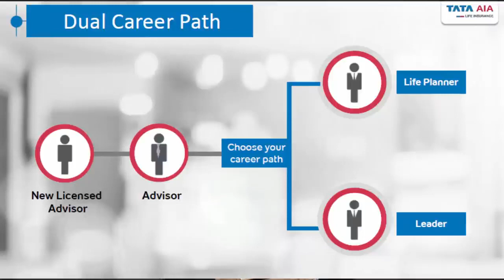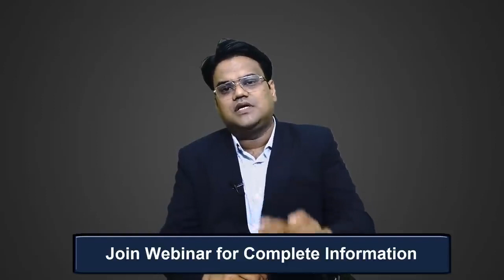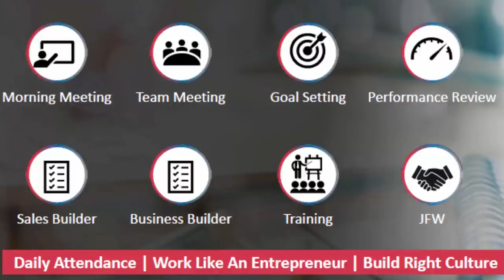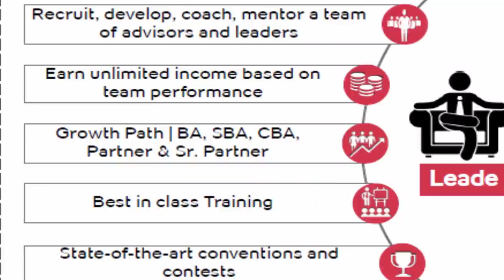No invest bussiness